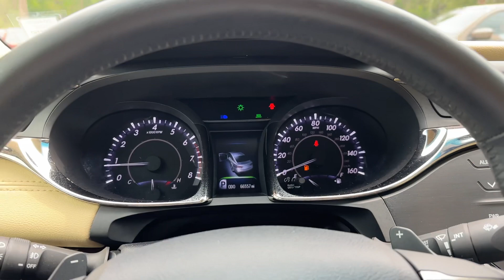70483A 2013 Toyota Avalon